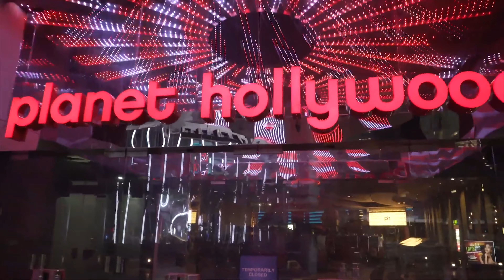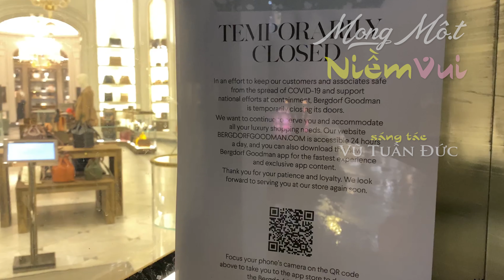Mong Một Niềm Vui | Vũ Tuấn Đức | Hoàng Khai Nhan hát (4K) 20200509